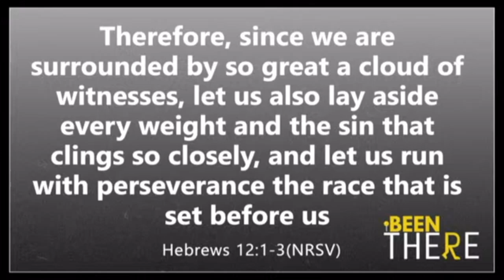St. Mark - Been There Part 3 - Sunday, Aug. 25, 2024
Pastor Bo Lloyd brings part three of our series "Been There" discussing perseverance.

We hope to see you at 8:30 or 11 a.m. each Sunday!